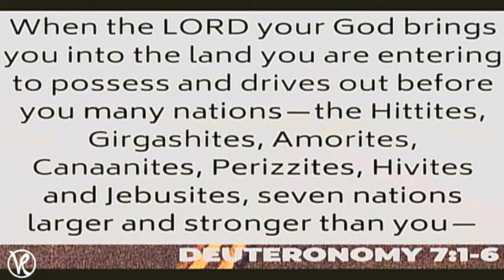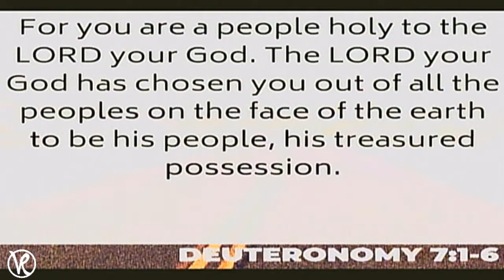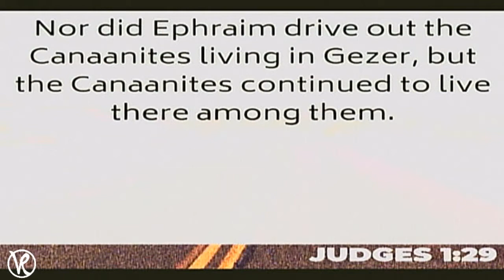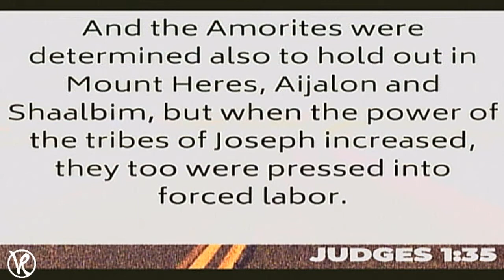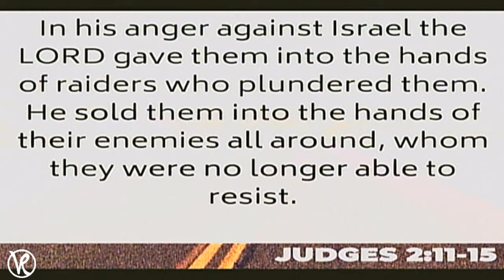Line in the Sand--August 25, 2019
Pastor Nathan brings a word on choosing who you will serve.